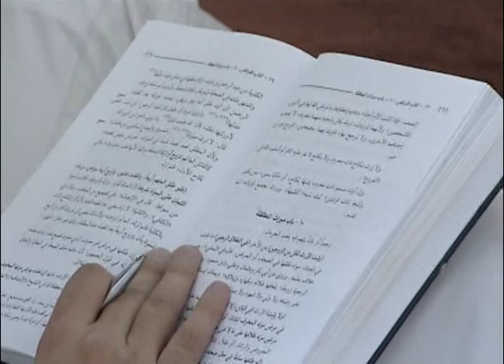شرح منار السبيل 29-4-1432هـ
موقع المسلم يقدم: شرح منار السبيل كتاب الفرائض باب ميراث أهل الملل لفضيلة الشيخ الدكتور ناصر بن سليمان العمر حفظه الله